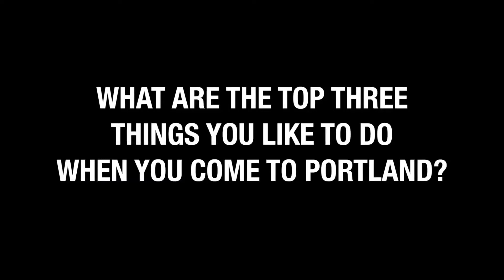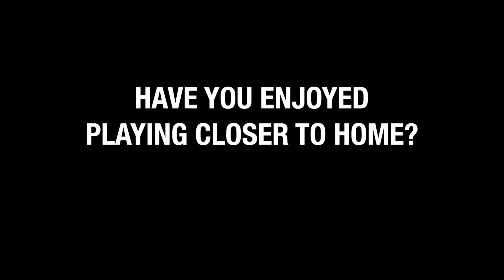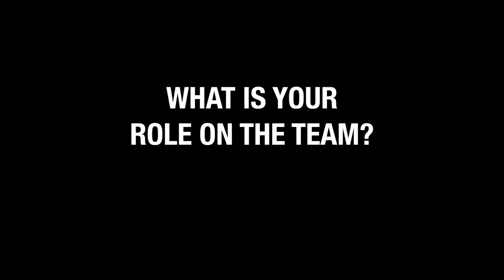Former Jesuit standout Kyle Wiltjer talks about his return to Portland with Gonzaga